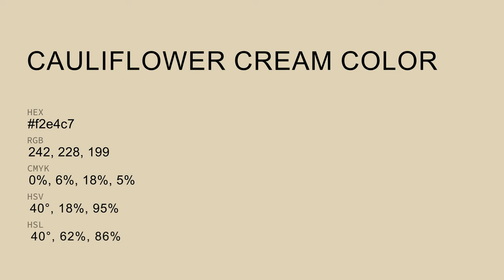Cauliflower Cream color f2e4c7 hex Cool Yellow color f2e4c7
What color is Cauliflower Cream ? f2e4c7 hex, Cool Yellow color f2e4c7

Hex f2e4c7 Color Code is also known as Cauliflower Cream color